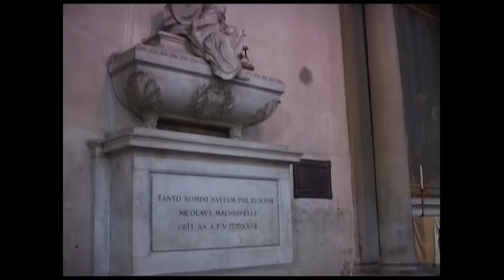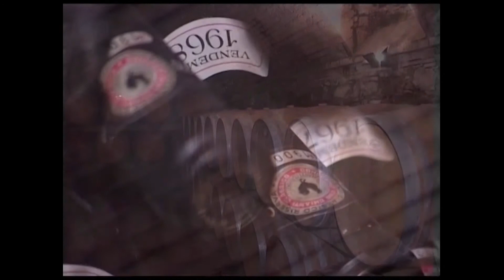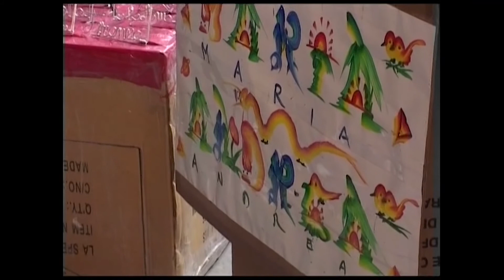A toszkán táj - útifilm /2006.04.14./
A toszkán táj
Kész.: Kopasz Zsuzsa